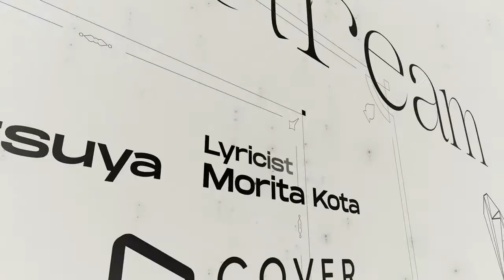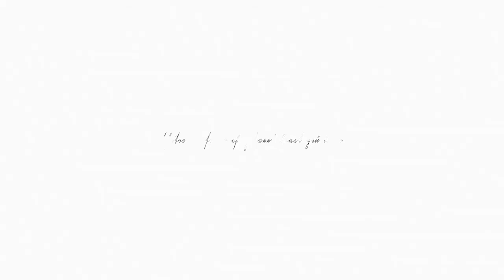DAYMARE - edit of Ouro Kronii's "Daydream"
In the second after-party stream, Kronii said that the song's original name was supposed to be "Nightmare". Chat began suggesting names like "Nightdream", "Daymare", etc.